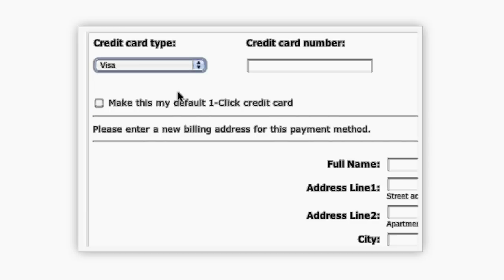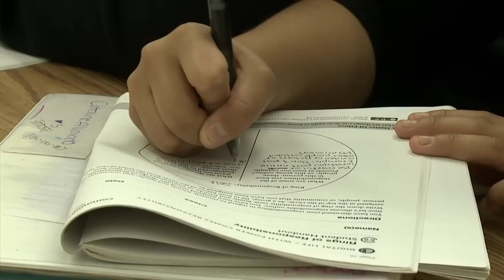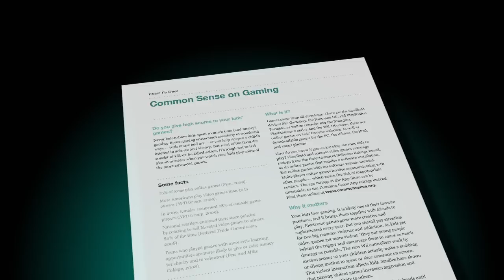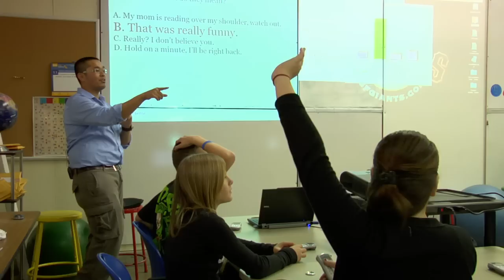All About Common Sense Media's Education Programs